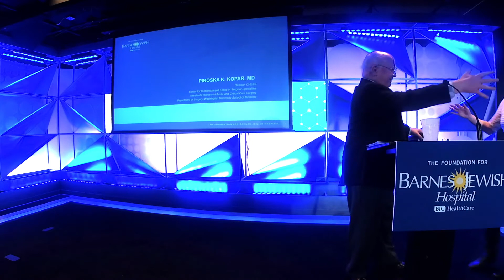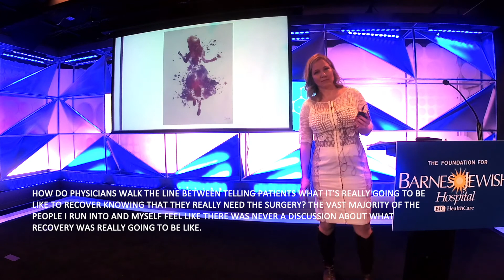Leading Edge Medicine: Ethics Through the Looking Glass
Peer through a looking glass at ethics in surgical specialties and discover how that translates into care—both delivered and received. Piroska Kopar, MD, leads a discussion about the creation of CHESS (Center for Humanities and Ethics in Surgical Specialties)—supported by The Foundation for Barnes-Jewish Hospital's Barbara and Ira J. Kodner, MD Endowed Fund for Surgical Ethics.

This educational session examines how serving as the nation’s leading source for surgical residency ethics education and certification positions Barnes-Jewish Hospital and Washington University School of Medicine to be the global authority in the integration of ethics into care.